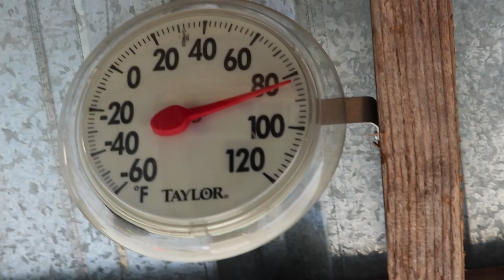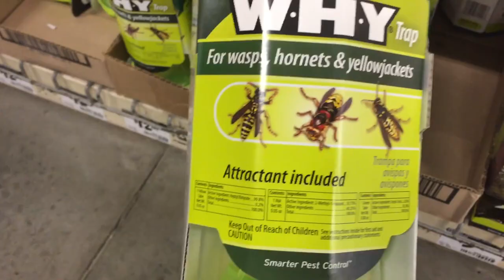HUGE HORNET NEST REMOVAL - Terrifying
Join us as we go on a quest to destroy this hornet's nest (or wasp nest?) ourselves! This could get exciting!

10-18mm wide angle lens
18-135mm lens
55-250mm zoom lens
150-600mm zoom lens